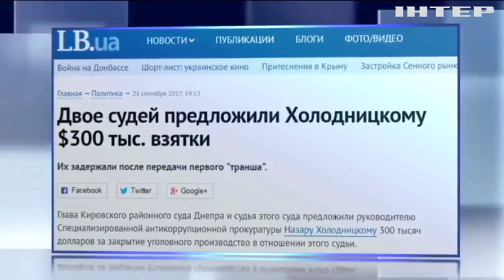Судьи из Днепра пытались подкупить антикоррупционного прокурора